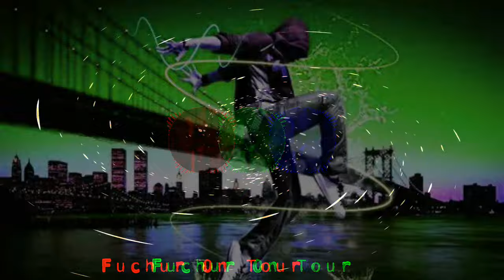Pietro Lombardi - Ich lass dich nicht los (DaPannu X Zappel Remix)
Wahrscheinlich der Sommerhit des Jahres.
Was haben da DaPannu & Zappel für ein Brett gebastelt *-*

 / zappel.official

● Support the artists and buy their music.

 httpsvizzy.io👌👌
❗ Copyright ❗

Das ist kein Remix von mir und ich verdiene auch nichts daran.
Alle Rechte gehen an den oder sie Urheber.
Der Upload auf meinem Kanal dient ausschließlich als (Werbung) für andere Kanäle.